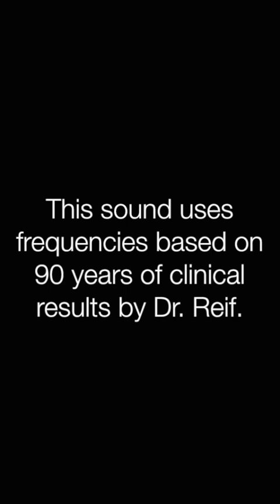✅交感神経系 ★アドレナリンを放出〓Sympathetic Nervous System. Relax & Healing music with Dr. Rife.